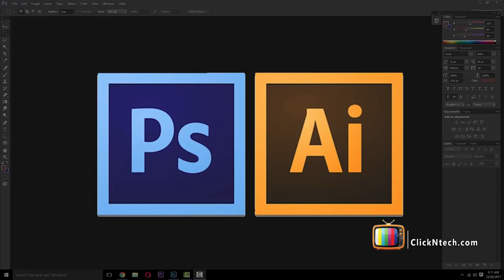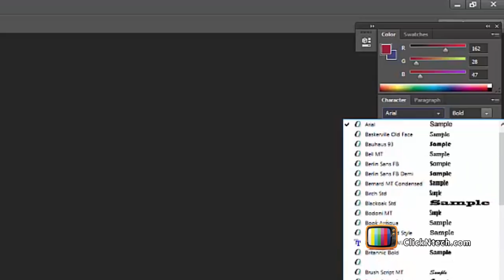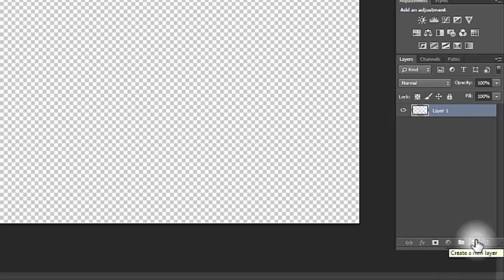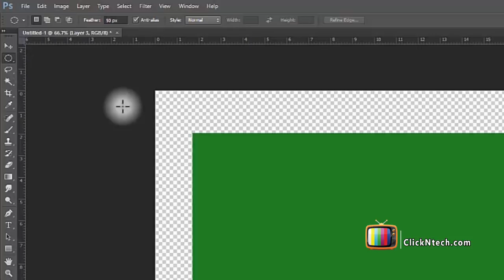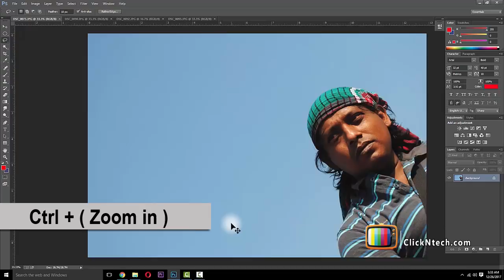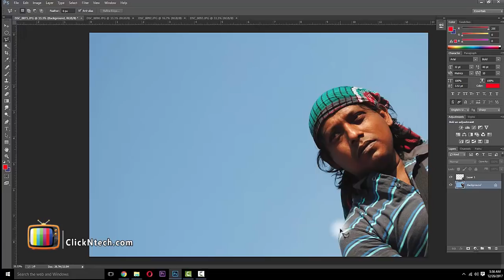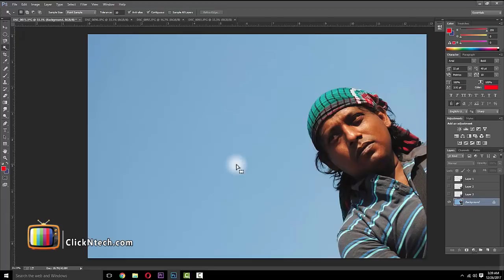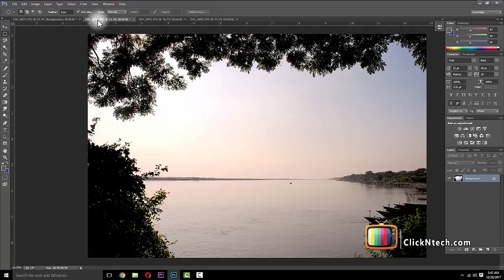Photoshop Tutorial for beginners in bangla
You can learn here in bangla Photoshop interface, Photoshop Tools , Photoshop path ETC. Adobe Photoshop is a photo-editing and designing software that is mainly used for correcting image imperfections and for adding effects to photos. With an intuitive user interface, Adobe Photoshop makes creating 3D images easy. With this software, it is also possible to modify various image properties.